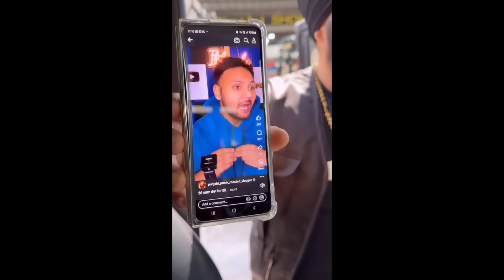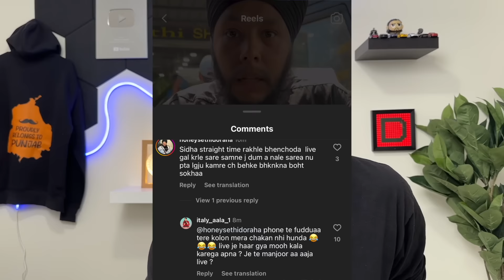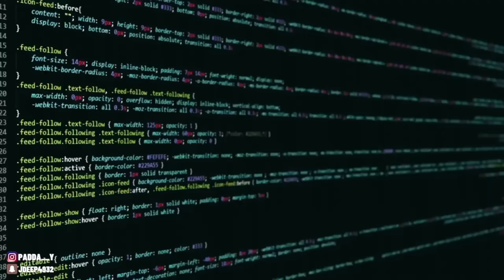Honey sethi ਕਿਉ italy ale ਤੇ GUSSA ? | FreshY Canadian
©️FreshyCanadian Inc.

THIS VIDEO CONTAIN honey sethi VIDEO